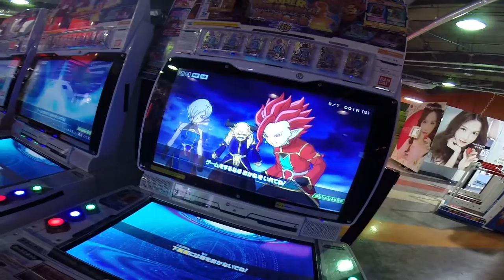Achterbahn die durch ein Gebäude läuft ?! - Japan Vlog 06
Hey Leute auch wenn es etwas Content fern ist, ich habe meine Entscheidung Youtube getroffen. Und nicht nur das! Auch die Entscheidung erfolgreich und glücklich durchs Leben zu gehen! Einer dieser Punkte der Lebensräume war Japan zu besuchen! Diesen Traum erfülle ich mir weil ich Platz für weitere große Träume brauche :D

Und euch lasse ich daran teilhaben. Viel Spaß mit dem Vlog!

Dein Baumi